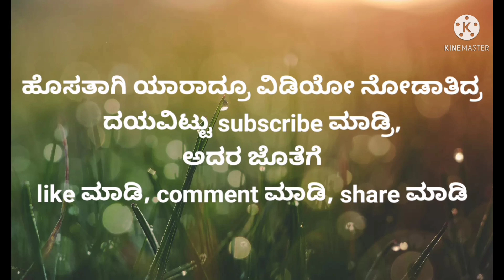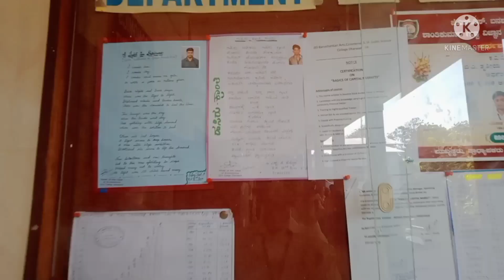ಶ್ರೀಕಾಂತಗೆ ಏನಾಗೇತಿ? ರಾತ್ರಿ ಎದಕ ಬಂದಾ | kannada vlogs - 4 | daily vlogs in kannada |hostel life vlogs